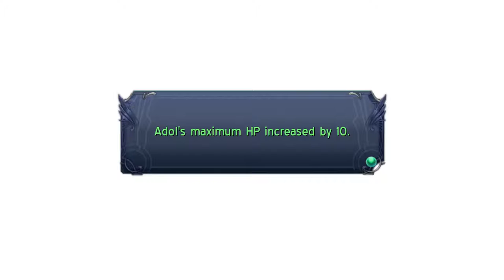Ys: Memories of Celceta - 121 Mt. Vesuvio #1 Yetis, Snowballs, Slopes